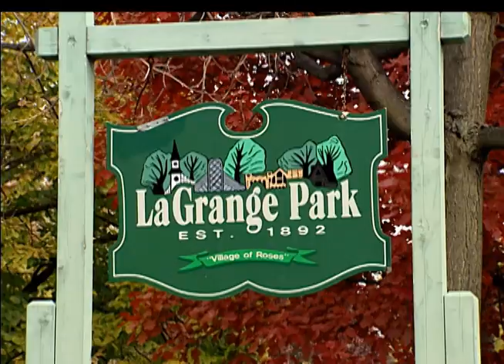CN100 Game of the Week Highlights Marist vs Nazareth